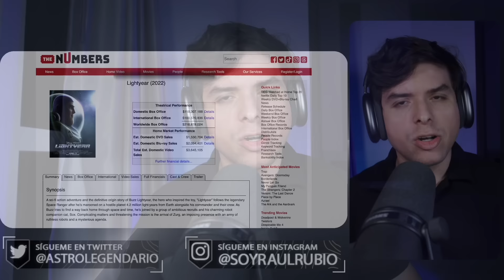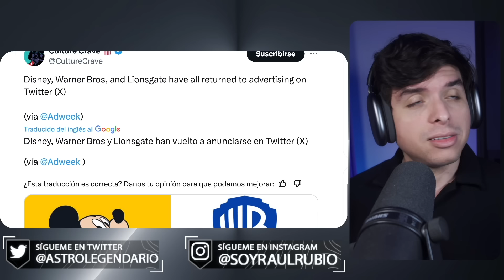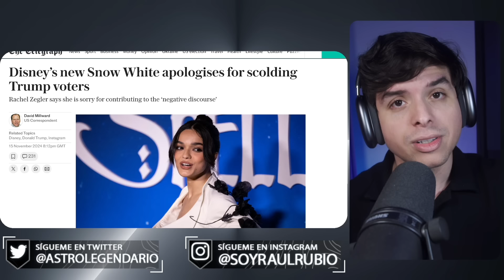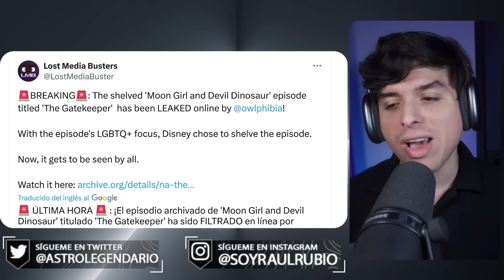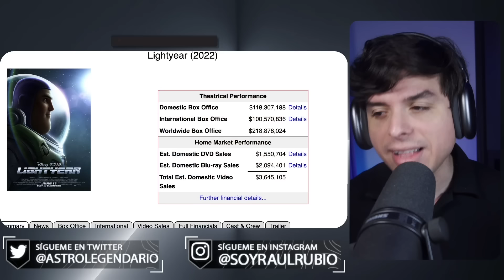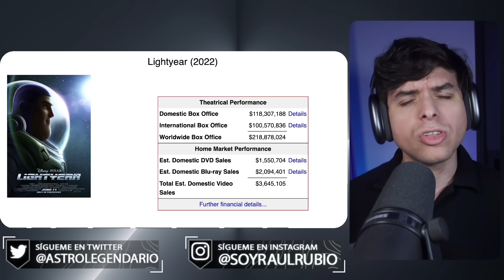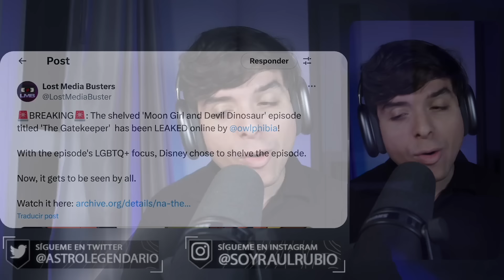Disney ABANDONA la Inclusión Forzada tras el triunfo de Trump 😎